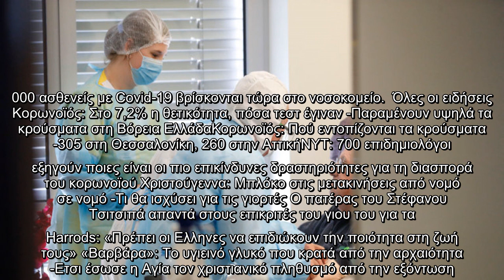Κορωνοϊός: Πτώση των ημερήσιων θανάτων από Covid-19 στα νοσοκομεία της Γαλλίας | ΚΟΣΜΟΣ | iefimerida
Κορωνοϊός: Πτώση των ημερήσιων θανάτων από Covid-19 στα νοσοκομεία της Γαλλίας | ΚΟΣΜΟΣ | iefimerida.gr..
 Οι υγειονομικές αρχές της Γαλλίας ανακοίνωσαν περαιτέρω πτώση των ημερήσιων θανάτων από κορωνοϊό στα νοσοκομεία και ότι ο συνολικός αριθμός των εισαγωγών στα νοσοκομεία μειώθηκε επίσης τις τελευταίες 24 ώρες.  ΣΧΕΤΙΚΑ ΑΡΘΡΑ   Κορωνοϊός -Γαλλία: Φόβοι για αύξηση κρουσμάτων από τουρίστες με προορισμό τα χιονοδρομικά στην Αυστρία   ΚΟΣΜΟΣ   02|12|2020 | 12:09   Κορωνοϊός-Γαλλία: Η κατάσταση βελτιώνεται -Πότε θα αρθεί το lockdown  ΚΟΣΜΟΣ   03|12|2020 | 20:44    Καταγράφηκαν 12.923 νέα κρούσματα σήμερα, υψηλότερος αριθμός σε σχέση με τον αντίστοιχο της Παρασκευής.   Καταγράφηκαν επίσης 216 θάνατοι στα νοσοκομεία το τελευταίο 24ωρο, οι οποίοι αυξάνουν σε 54.981 τον συνολικό αριθμό των θανάτων από την Covid-19 στη Γαλλία. Περισσότεροι από 26.000 ασθενείς με Covid-19 βρίσκονται τώρα στο νοσοκομείο.  Όλες οι ειδήσεις Κορωνοϊός: Στο 7,2% η θετικότητα, πόσα τεστ έγιναν -Παραμένουν υψηλά τα κρούσματα στη Βόρεια ΕλλάδαΚορωνοϊός: Πού εντοπίζονται τα κρούσματα -305 στη Θεσσαλονίκη, 260 στην Αττική ...